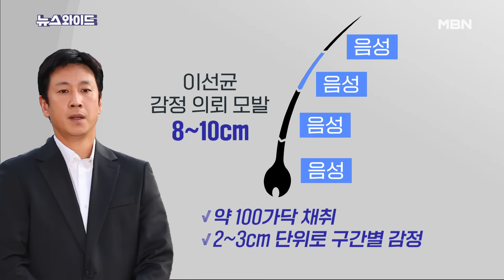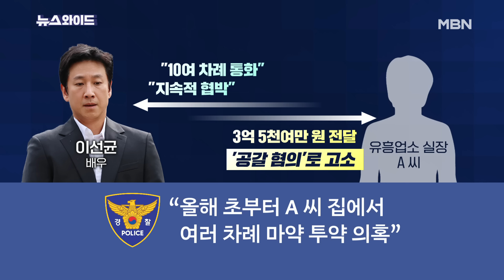'스트레칭'에 '헛웃음'까지…지드래곤 경찰 조사, 분석은? [뉴스와이드]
[출연자]

박진실 마약 전문 변호사